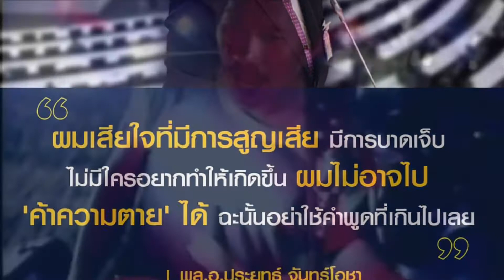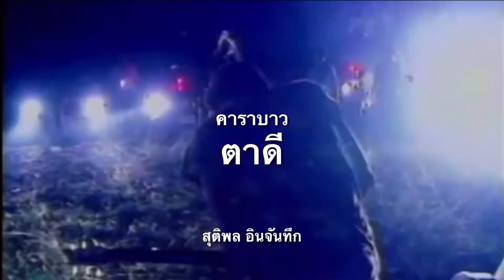ตาดี : คาราบาว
ขับร้อง : แอ๊ด
จัดทำ

‘ เจ้า.. นักการเมือง ปลิ้นปล้อน
ต้อง.. ร่อนเปลือก เลือกมา
ให้.. รับใช้ประชา เพื่อ นำพาผาสุก
เพื่อ.. ปลดทุกข์ระทม ที่ ทับถมมากมาย

ก็ เท่านี้แหละเจ้านาย แล้ว ฉันจะตายตาหลับ ,